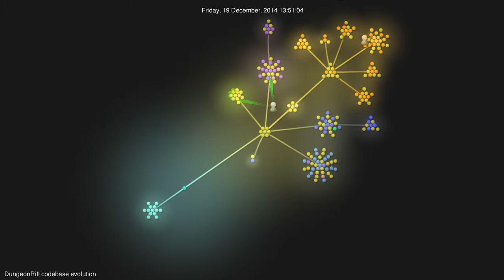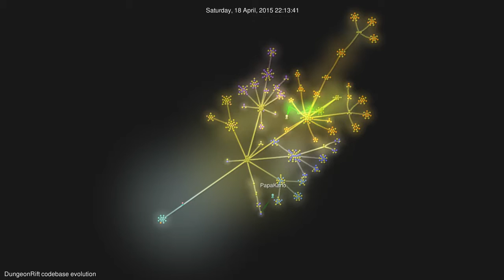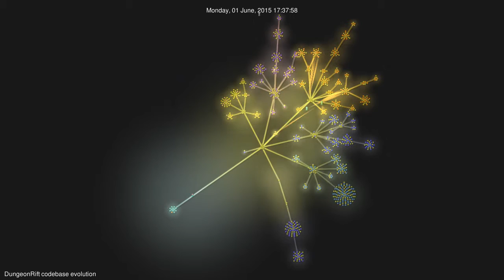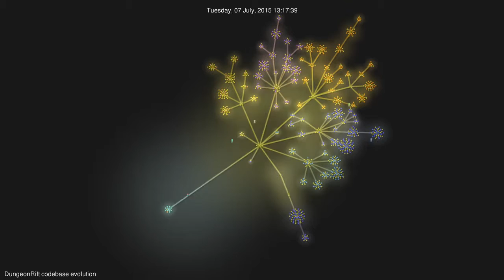DungeonRift codebase evolution - October, 2015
December, 2014 - October, 2015 in 4 minutes.